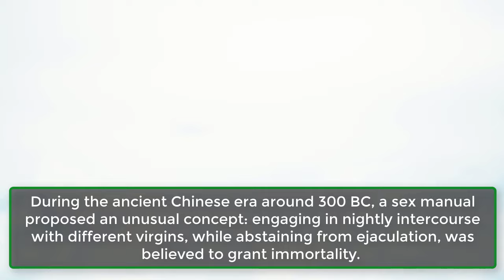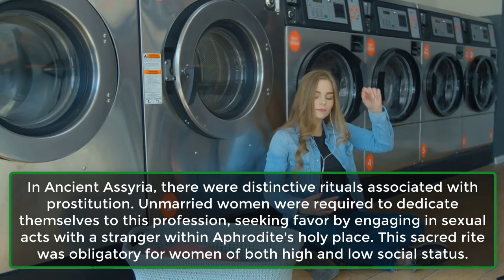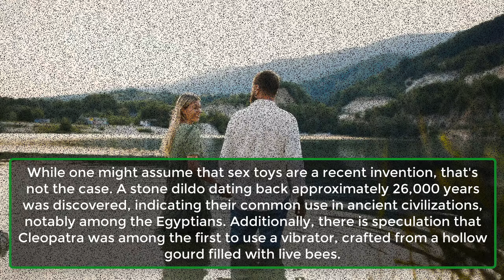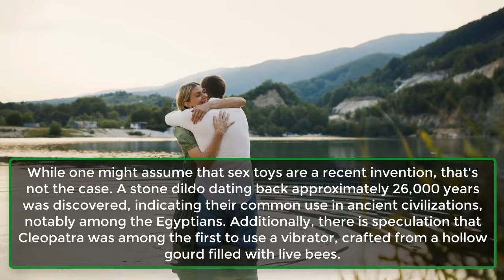Shocking S-x Practices Of All Time | Psychological Facts About human Behaviour | Awesome Facts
Everywhere we turn, there is a multitude of sex beliefs, some claiming to work wonders and others debunked. However, if these ideas seem bizarre, you're in for a surprise when you learn about the unbelievably absurd practices that existed long before your time.
Don't worry, we've gathered some of the most outrageous ones for you to explore – but beware, if you're sensitive about sexual topics, you might want to steer clear of reading these.
1. S-x with different virgins can make you immortal.
2. Women should not groan during the act.
3. It was must for all unmarried women to have s-x with stranger.
4. Corsets and hair tied in a heavy knot were believed to increase s-xual pressure.
5. Dild0s for pleasure were common 26,000 years ago.
6. S-x four times a month was considered more than enough.